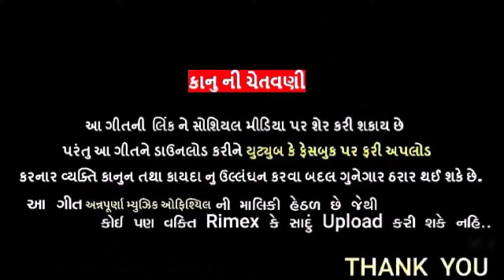(બકુડી) Somabhai Baria & Saguna Baria New Timli 2020(સોમા ભાઈ બારીઆ & સગુણા બારીઆ ની નવી ટિમલી 2020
Tital:-બકુડી

Singar:-Somabhai Baria
            :-Sanguna Baria
Mixing:-Khodal Sankar Group
Nirmata:-Jtu dj Kamlesh Baria
Shayog:-Sailesh Duri
              :-Naresh Baria
Recording:-Sai Nath Studio De Baria(Vikash Salat)
Label:-Annapurna music Officill
Edit:-Pankaj Baria
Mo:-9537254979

NEW ARJUN R MEDA TIMLI 2020
NEW KISHOR PATEL TIMLI
NEW SURAJ PATEL TIMLI
KISHOR PATEL TIMLI RIMEX
NEW RAKESH RAWAL TIMLI SONG
NEW SOMA BHAI BARIA TIMLI
NEW JASHVANT PATEL TIMLI
NEW RANJIT SUVAN TIMLI

Arjun R Meda Ni Navi timli

NEW RAKESH RAWAL TIMLI